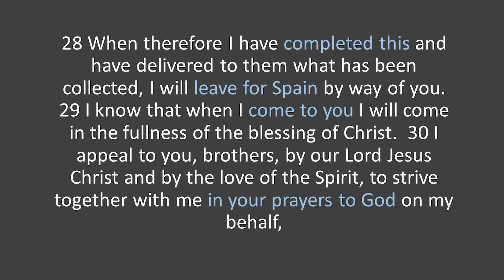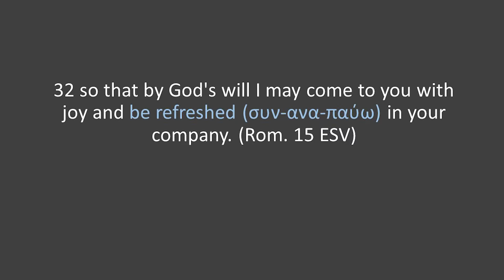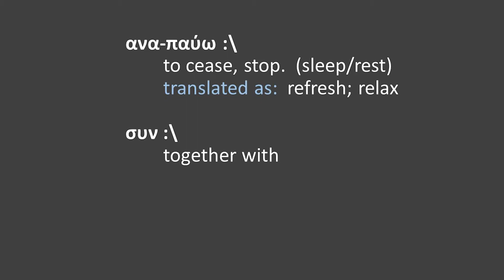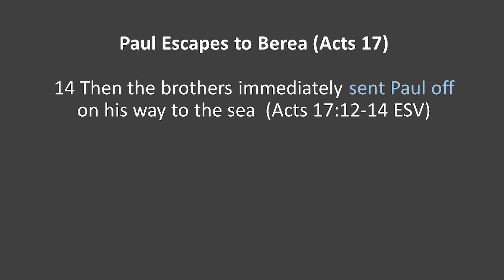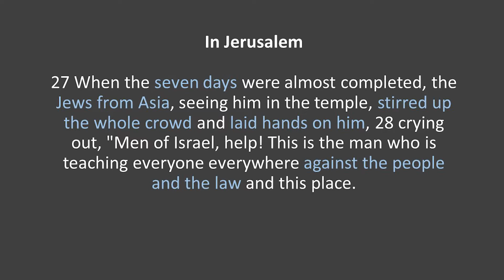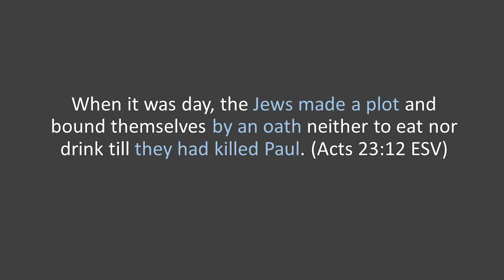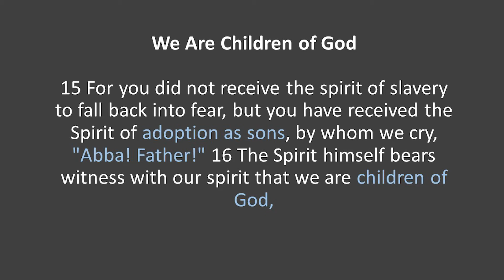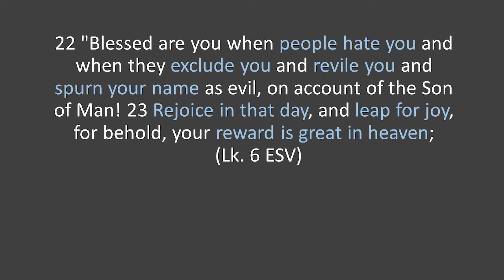'When Reality Doesn't Meet Expectations' (Rom 15:25-33)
Expository sermons through Romans